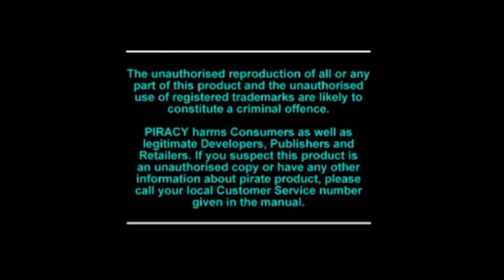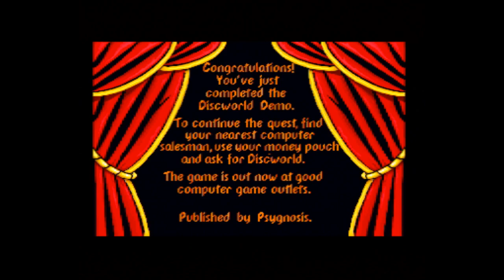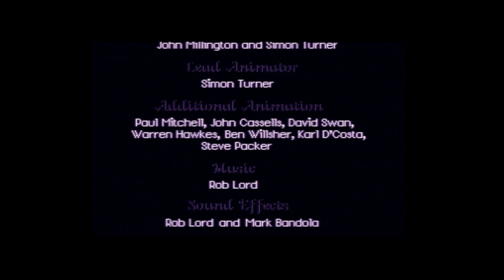Playing PS1 Demo Discs pt 1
Got a big stack of Official UK PlayStation Magazine demo discs and I’m gonna play through them - starting with Disc 1, let's see how many we can get through